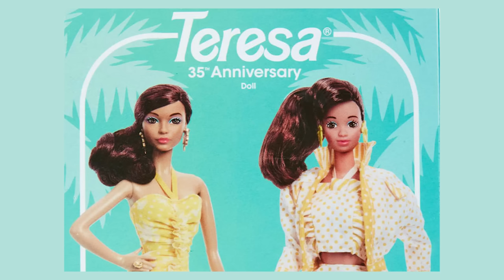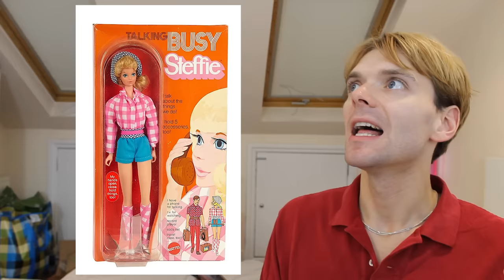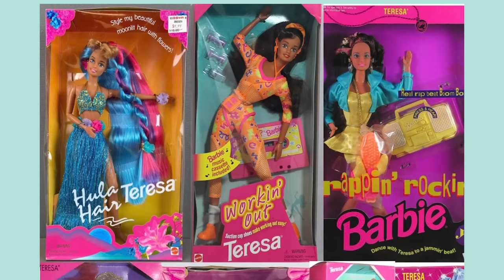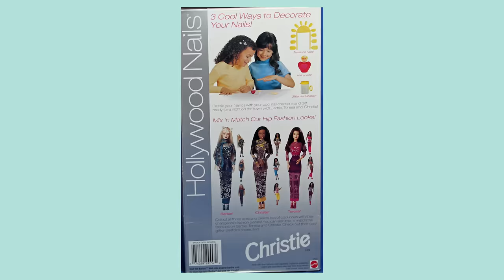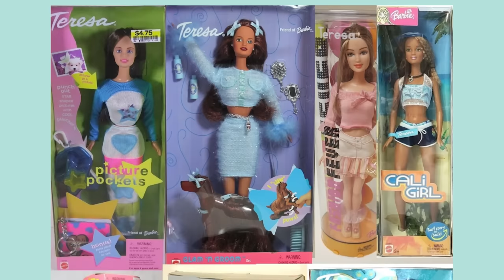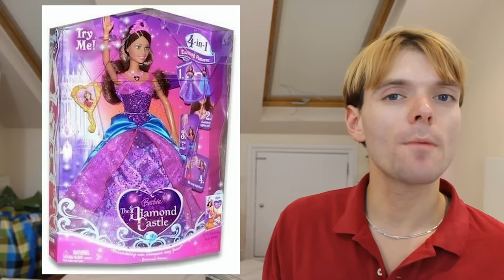Teresa: The History Of Barbie's Latina Friend (And Lover)!